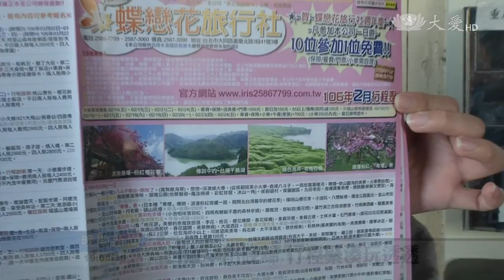超時過勞？無奈 遊覽車業生態....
蝶戀花旅行社，專做國內的一日遊，有不少忠實的客戶，尤其這一次的武陵賞櫻團更是年年舉辦，但因為路途遙遠，一次出團少說也要十幾個小時，對駕駛來說是一大負擔，而這一次遊覽車意外翻覆，疑似是疲勞駕駛，對此家屬和業者的說法不一致。